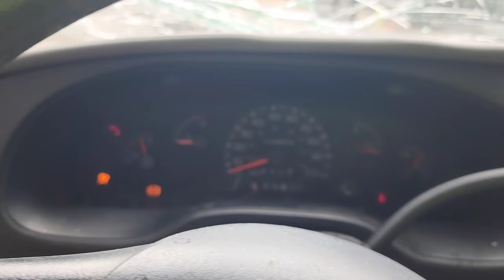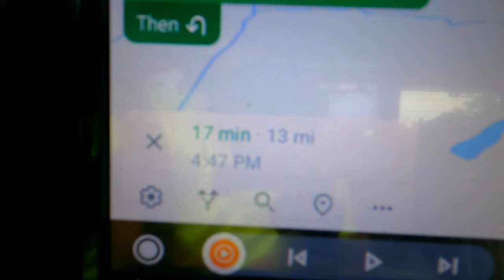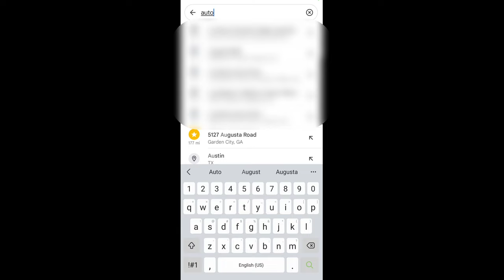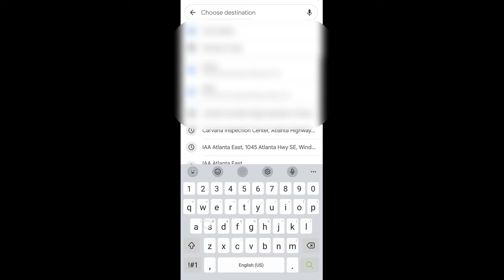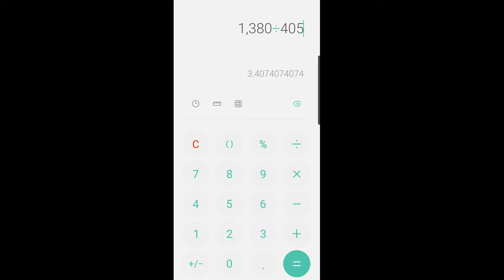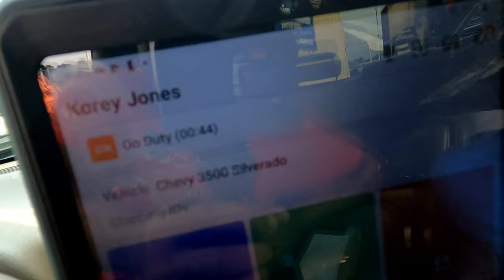$1400 day 😎 They say you can't make money hauling one car at a time